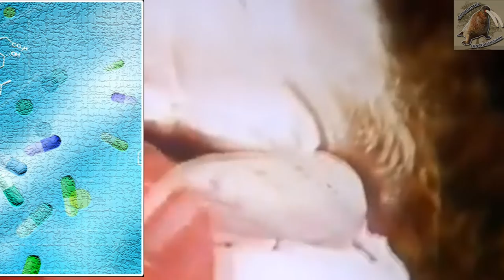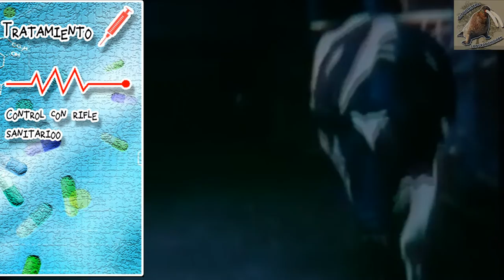Fiebre aftosa: La enfermedad más cara del mundo - medicina veterinaria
La fiebre aftosa  es una enfermedad causada por un virus que afecta al ganado y cada vez que se presenta causa estragos económicos a nivel mundial, aprende de ella en esta capsula de medicina veterinaria
Fiebre aftosa